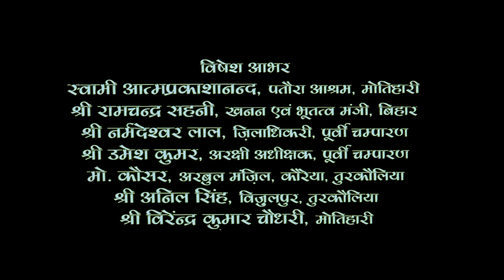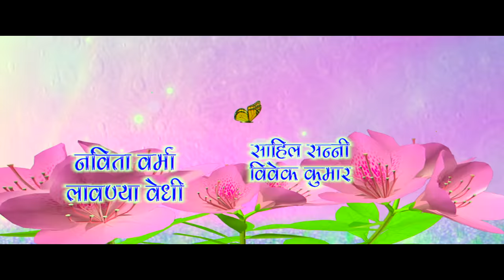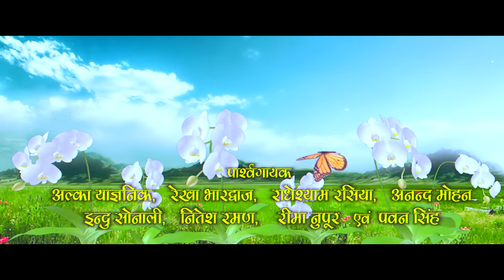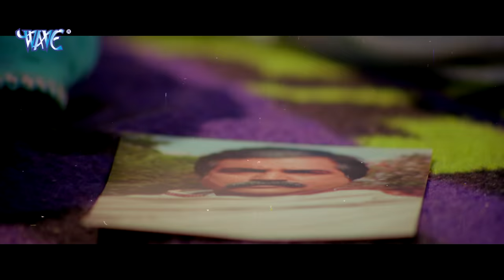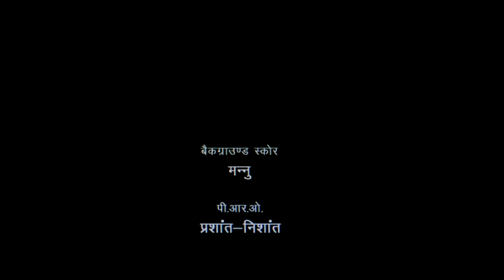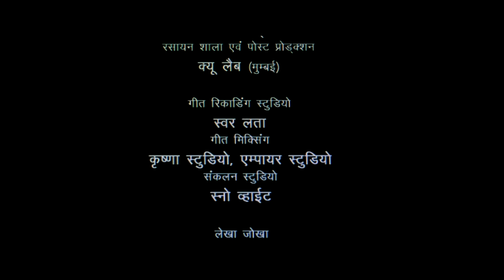Pawan Singh | प्यार बिना चैन कहाँ रे | Full HD Movie | Pyar Bina Chain Kaha Re | Bhojpuri Movie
Film  Pyar Bina Chain Kaha Re
Star cast – Pawan Singh, Rinku Ghose, Smirti Sinha
Singers – Pawan Singh, Udit Narayan, Kalpana
Music director – Dhananjay Mishra
Song lyrics – Vinay Bihari, Fanindra Rao, Rajesh Mishra
Film writer – Rakesh Mishra
Banner – S. R International
Producer – Ananjay Raghuraj, Chhaliya Srivastav
Director – Manoj Tripti